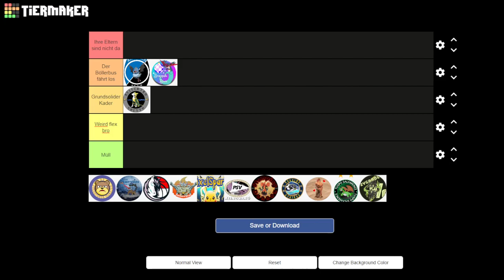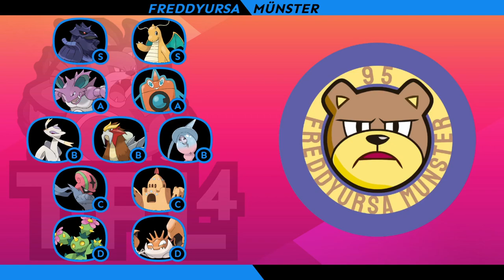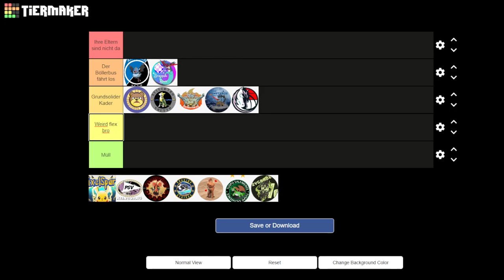Das große TFL [S4] Kaderranking! (Part 1/2)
TFL [S4] Kaderranking!

►Tabelle und Spielplan mobil: Champion-Turnier-App